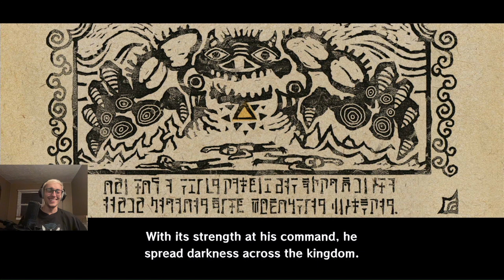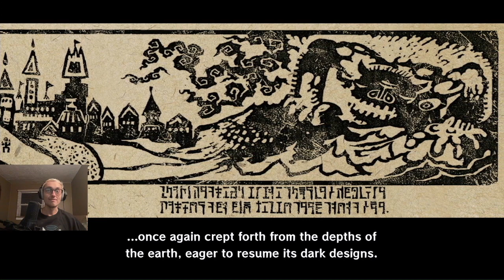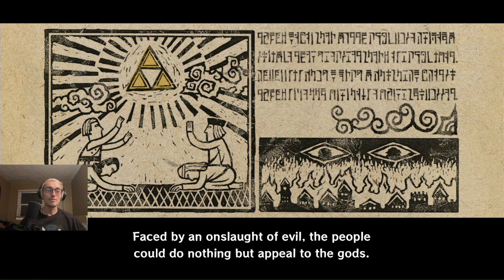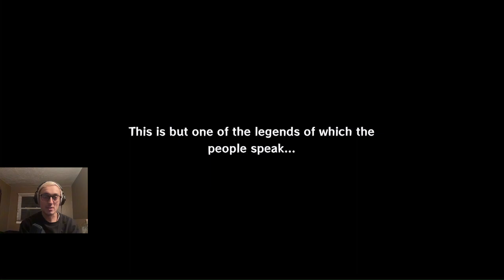Zeldo Toneldo: The Wind Waker HD (Episode 1)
A sister. A pirate ship. A pear on the head?  See what happens on the debut episode of ZeldoToneldo: The Wind Waker.

Zeldo Toneldo is a somewhat-weekly series by Scott (playing), Stephen, Nick, and Corey.

Zelda Wind Waker HD is captured from a WiiU.